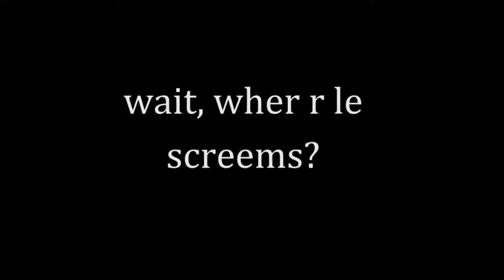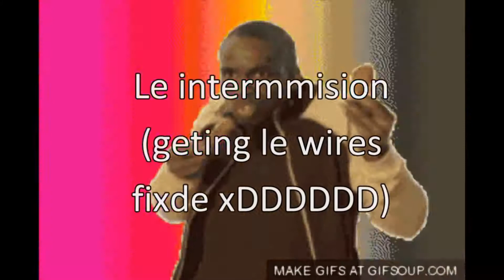the eye of the spider MLG